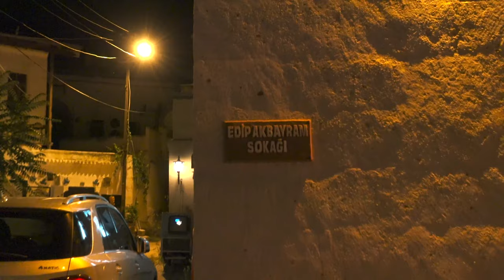KARANLIKTAKİ IŞIK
GECE ÇEKİMİ İLE İLGİLİ YAPILAN YANLIŞLAR VE DOĞRULAR